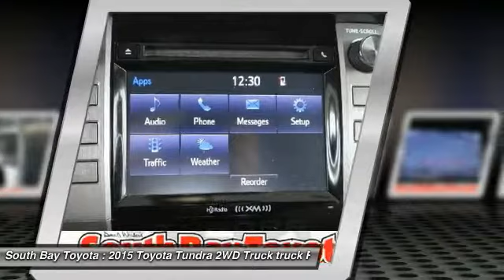2015 Toyota Tundra 2WD Truck Gardena,Torrance,Hawthorne,Carson,Compton 250522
2015 Toyota Tundra 2WD Truck Double Cab 5.7L V8 6-Spd AT SR5

SOUTH BAY TOYOTA, PROUDLY SERVING GARDENA, TORRANCE, HAWTHORNE, CARSON, COMPTON, AND SURROUNDING CALIFORNIA LOCATIONS THIS GRAY 2015 Toyota TUNDRA 2WD TRUCK IS EQUIPPED WITH A Engine: 5.7L V8 DOHC 32V w/i-Force, AUTOMATIC TRANSMISSION, AND RECEIVES AN ESTIMATED 13 City/18 Hwy MPG. CONTACT SOUTH BAY TOYOTA TO SCHEDULE A TEST DRIVE AND TAKE THIS 2015 Toyota TUNDRA 2WD TRUCK HOME TODAY, OR VISIT OUR SHOWROOM CONVENIENTLY LOCATED AT 18416 SOUTH WESTERN AVE GARDENA CALIFORNIA 90248. CARFAX One-Owner. Clean CARFAX. Gray 2015 Toyota Tundra SR5 RWD 6-Speed Automatic Electronic with Overdrive i-Force 5.7L V8 DOHC 32V LEV **CLEAN CARFAX 1 OWNER**, This vehicle has passed a 160 point inspection by our Toyota Certified Technicians., Dual front impact airbags, Dual front side impact airbags, Exterior Parking Camera Rear, Front anti-roll bar, Front wheel independent suspension, Knee airbag, Low tire pressure warning, Occupant sensing airbag, Overhead airbag, Panic alarm, Power windows, Radio: Entune Audio Display AM/FM/HD w/CD Player, Remote keyless entry, SIRIUSXM Satellite Radio, Speed control. Awards: * 2015 KBB.com Best Resale Value Awards It's Time to SAVE at South Bay! Call today!